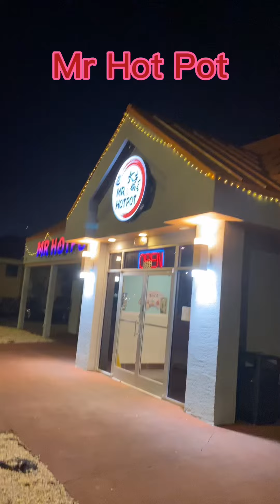Mr Hot Pot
A great new place to eat in Hernando County. A fun dining experience just north of Pasco on US19. A fondue and Mongolian cuisine. About $30 per person.